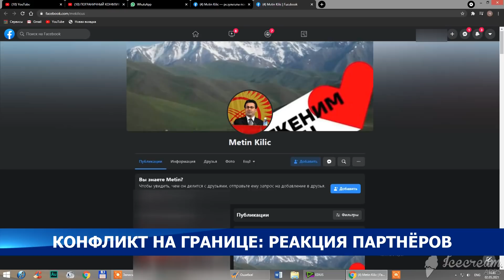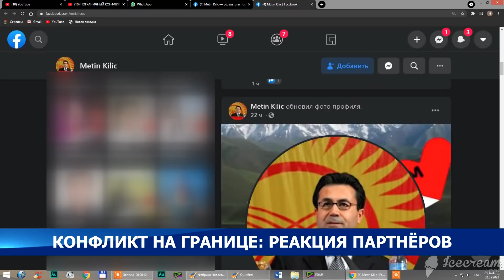Кыргызстан в полной мере и в строгом порядке выполняет международные обязательства